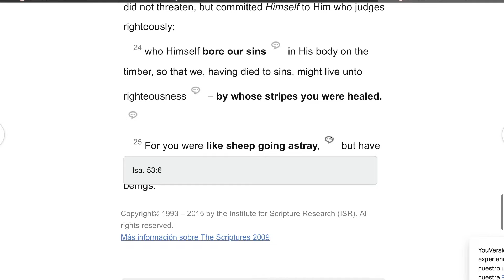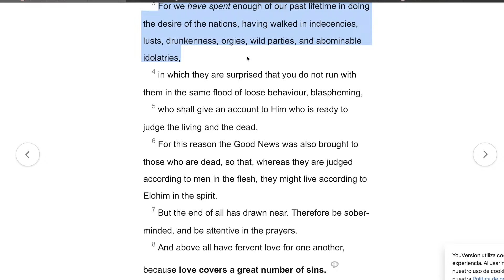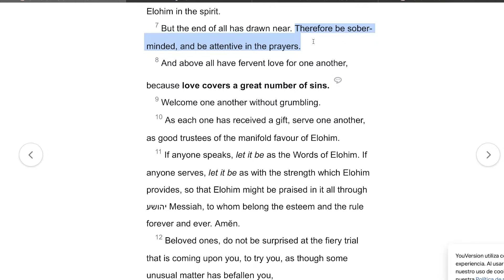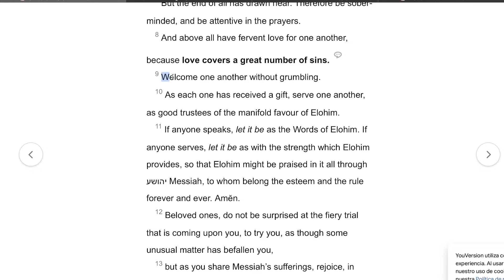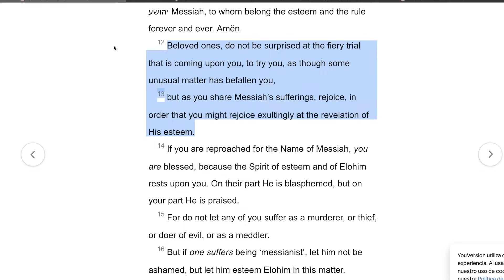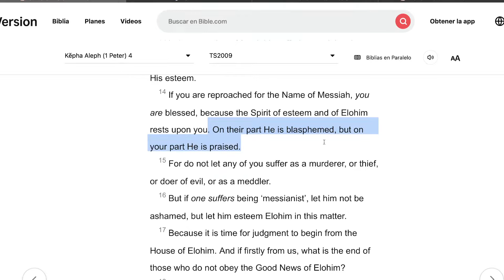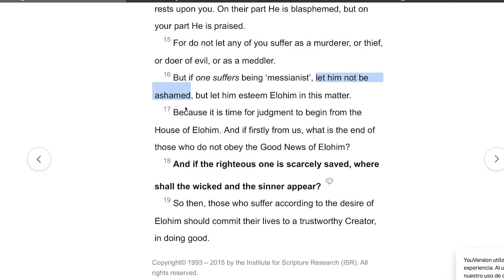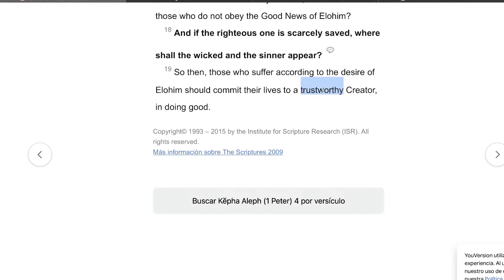1 Peter 4 [א כף] {Stewards of Yahweh's Favor}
Studies based on Scriptures, with Koresh.
Kehila: The Way of Yahweh ("Philadelphia")

If you'd like to support this ministry monetarily, you can do it through the following link: